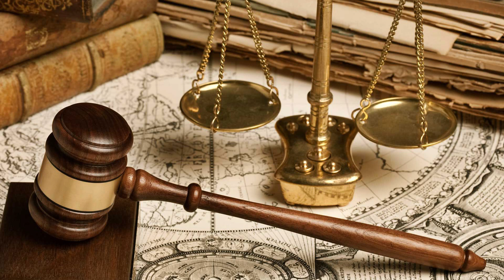Ceza Hukukunda El Koyma Ne Demektir, Nasıl Gerçekleşir? - Avukat Saim İncekaş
Ceza hukukunun uygulamalarından birisi olan el koyma nedir, nasıl yapılır, mallarına el koyulan kişinin hakları nelerdir? Tüm bu konuları videomuz sizler için açıkladık.